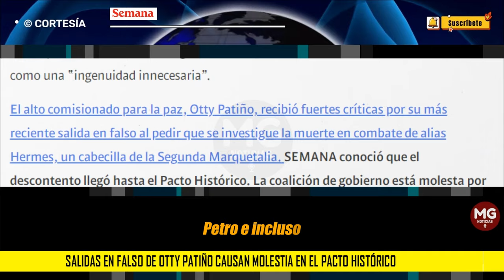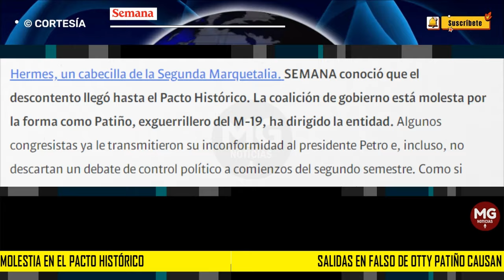MALESTAR EN EL PACTO HISTÓRICO ⚠️ POR SALIDAS EN FALSO DE OTTY PATIÑO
SEMANA conoció que el descontento llegó hasta el Pacto Histórico. La coalición de gobierno está molesta por la forma como Patiño ha dirigido la entidad.
CONFIDENCIALES SEMANA